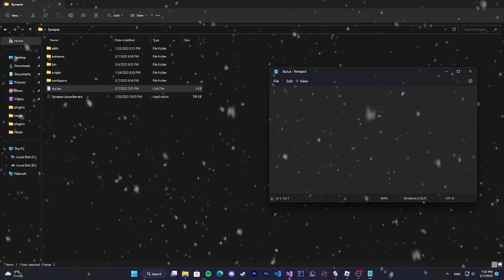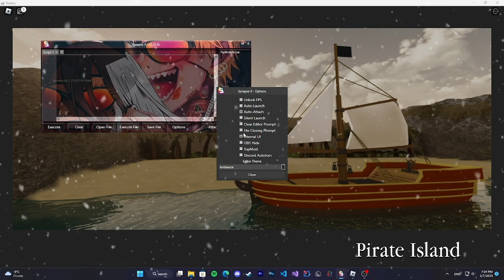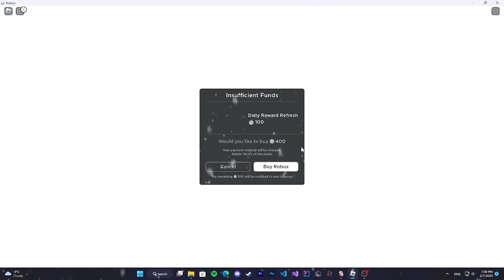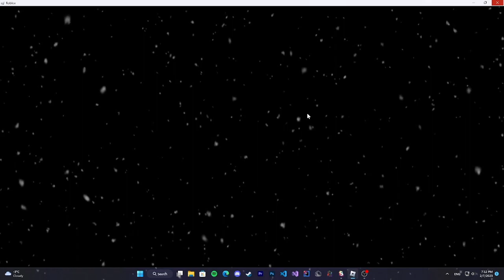Dungeon Quest AutoFarm Script | Pastebin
‒‒‒‒‒‒‒‒‒‒‒‒‒‒‒‒ [ Scripts ] ‒‒‒‒‒‒‒‒‒‒‒‒‒‒‒‒
‒‒‒‒‒‒‒‒‒‒‒‒‒‒‒‒ [ Music ] ‒‒‒‒‒‒‒‒‒‒‒‒‒‒‒‒
Music: The Arcturians & Defunk - Back For More [NCS Release] and Tetrix Bass & ROY KNOX - When I'm Gone (feat. Ellen Louise) [NCS Release] and Everen Maxwell - A Day at Sea [NCS Release]